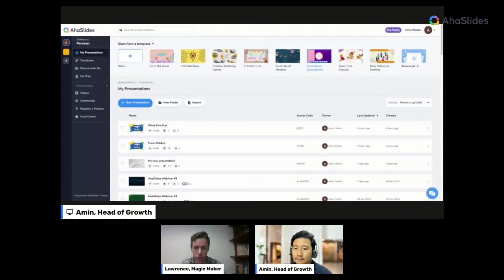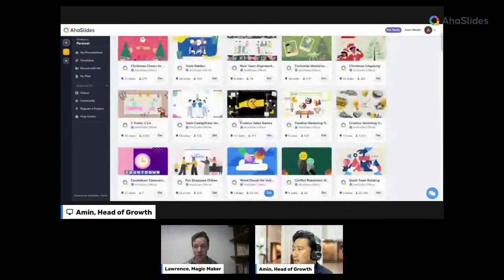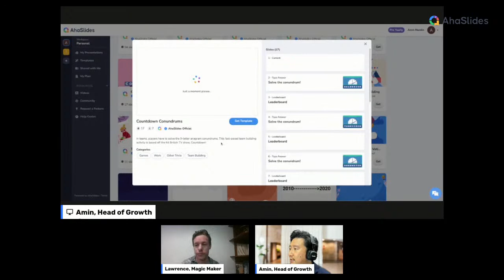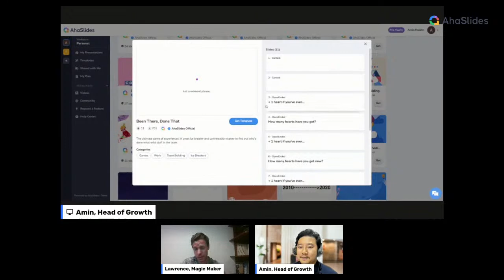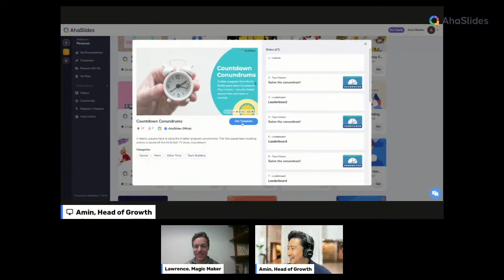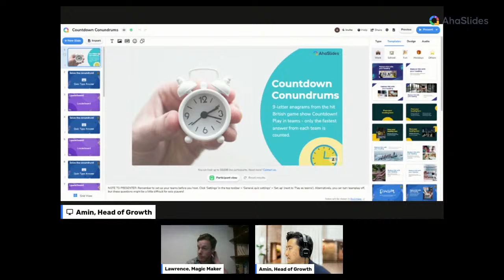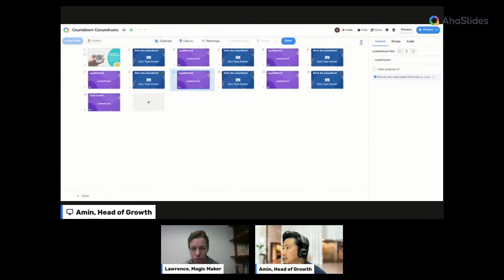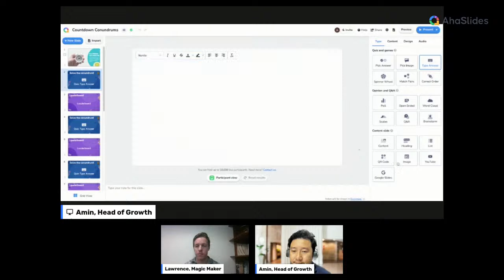Everyday Team Building with AhaSlides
Empower Your Team with AhaSlides: Discover Rapid, Affordable Bonding Strategies That Outperform Costly Retreats